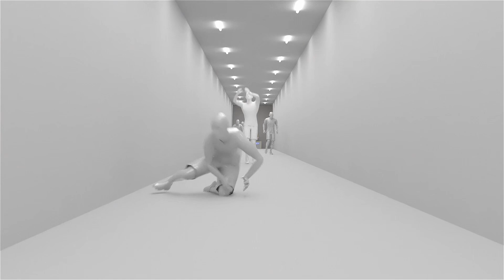Craiova Rapid Min 84 Analiza VAR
Imagine DigiSport @DigiSportOficial
Acordați-le creditul cuvenit
Acest clip conține elemente vizuale care nu sunt conform cu realitatea
Imagine Shatter Effect
Editare Shatter Effect
VFX Shatter Effect
Music Shatter Effect
Acest clip e recomandat +12 ani